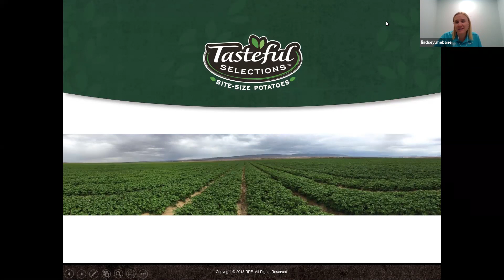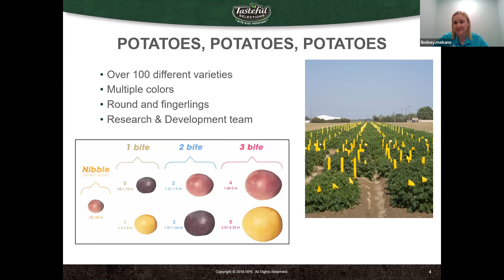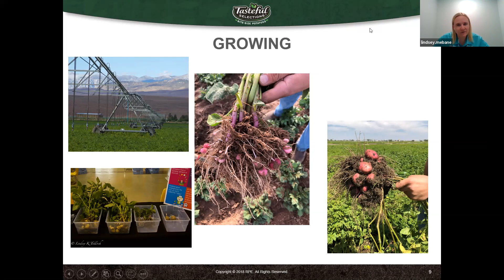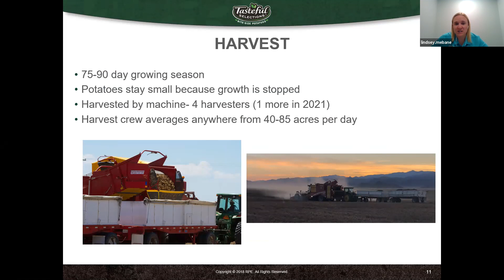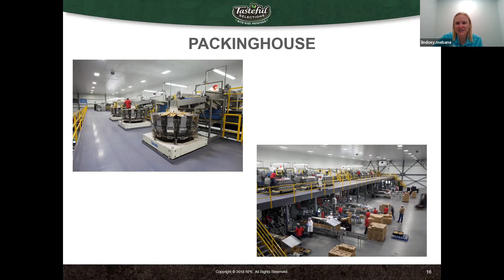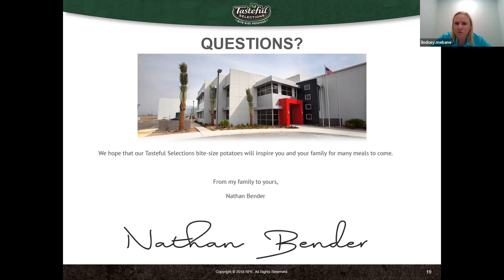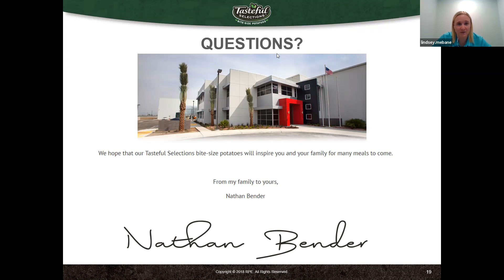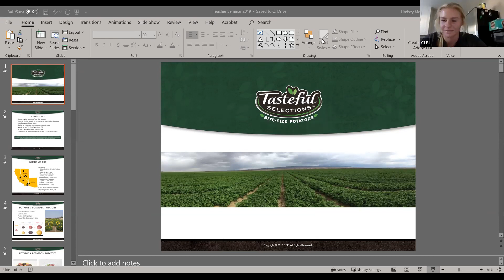FARMS Leadership and FARMS Advanced Combined Virtual Field Day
KERN FARMS TASTEFUL SELECTIONS